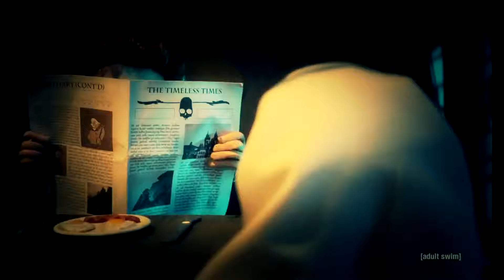Situational YTPMV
top of the mornin to ya